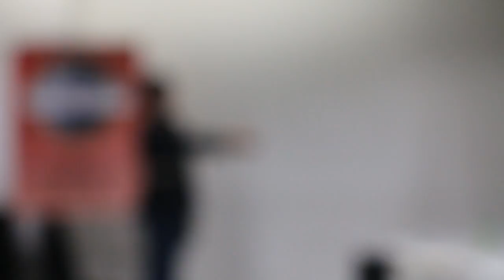Learning From Failure, CC#5